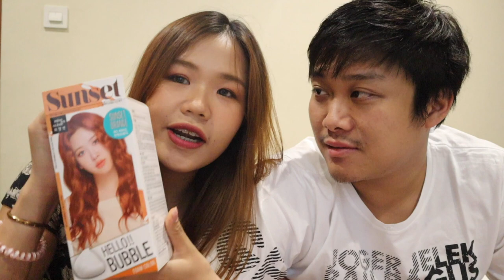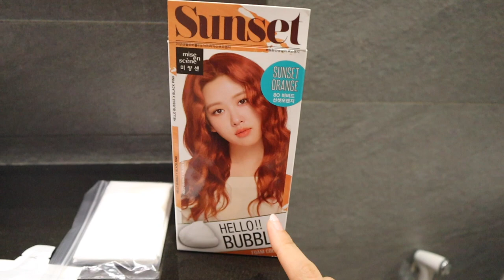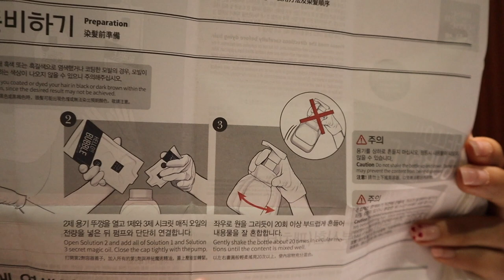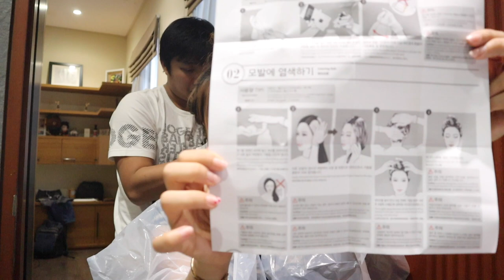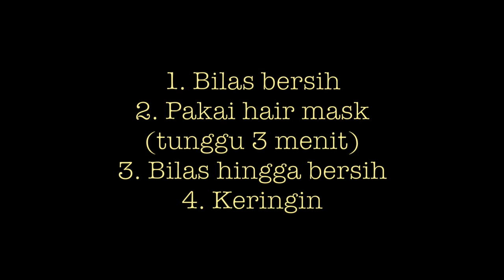CAT RAMBUT 100RIBU WARNA HITS KOREA! MURAH & HASILNYA KAYAK DI SALON! 😍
HALO SEMUANYA!
Ini another video super fun!
Ada yang bantuin aku ngecat rambut! YEY!
biasa ngecat sendiri malam2 sepulang dari praktek T.T
Penasaran hasilnya?
Ini tuh warna yang lagi ngehits banget di Korea!

Karena itu sangat berarti untuk aku. LUV!
Nyalain notifikasi juga yaaa 🔔 karena aku sering upload tiba2. belum ada jadwal pasti T.T

Music 🎶
Youtube musics